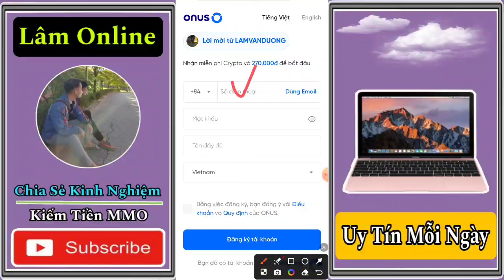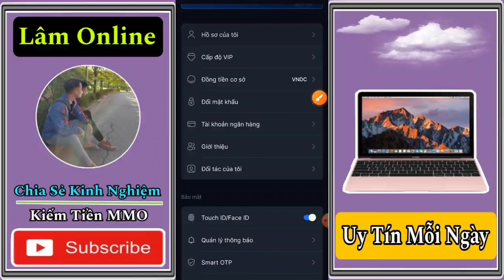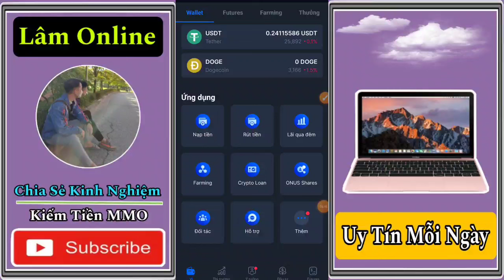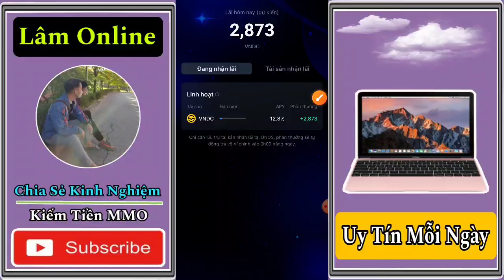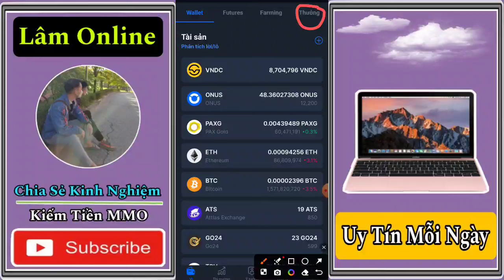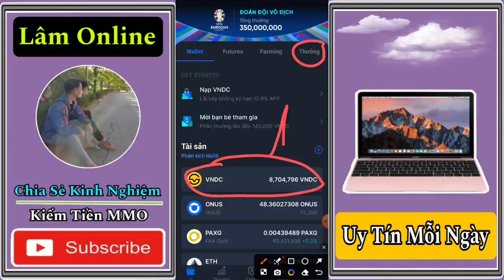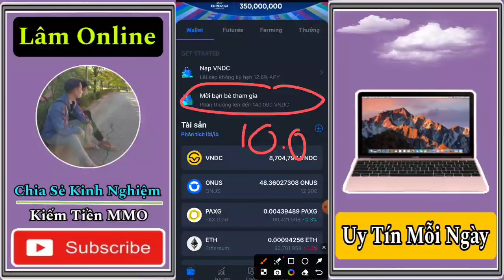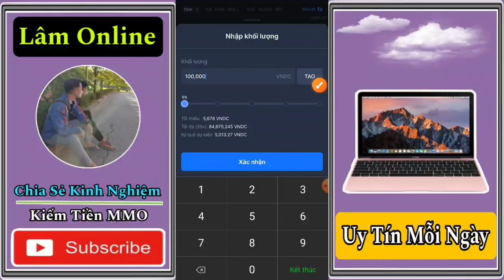ONUS - Hướng Dẫn 5 Cách Kiếm Tiền Trên Ứng Dụng Onus Cho Người Mới Bắt Đầu - Kiếm Tiền Online 2024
Mã Code
Nhóm Zalo Onus
Cảm ơn.